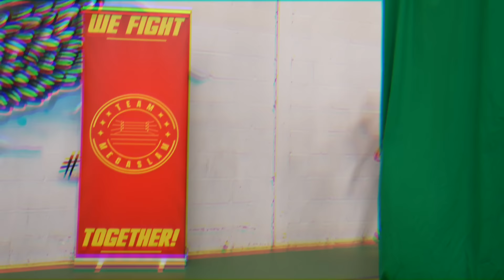Strongman Tries WWE WRESTLING! | ft. Jesse James West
EDDIE HALL VS JESSE JAMES WEST! Who will win?!
Today me and Jesse get trained up for our first WWE match!
stick around to see the full match!

Big thanks to Megaslam wrestling for training us up!

Big Love
Team Beast